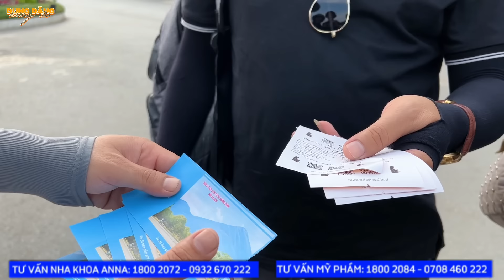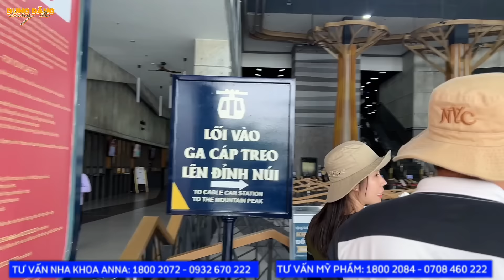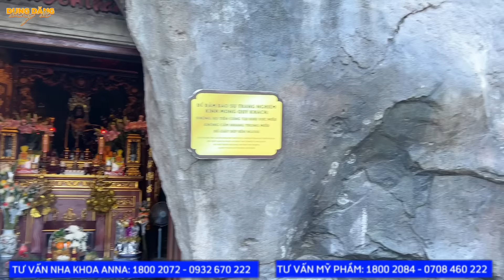Phấn khởi khi lần đầu tới Núi Bà Đen, 4D rủ SP Khương Dừa mua vé 10k rồi cùng đi bộ lên núi